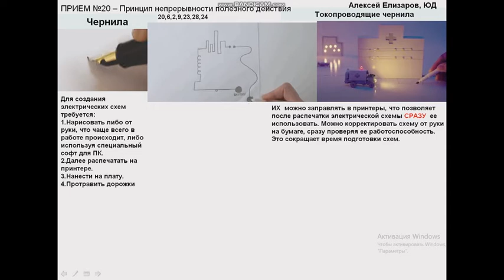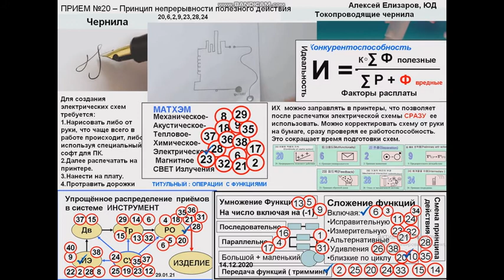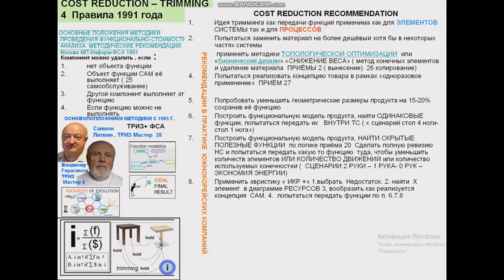20 ТОКОПРОВОДЯЩИЕ ЧЕРНИЛА ЕЛИЗАРОВ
Приём 20 про токопроводящие чернила, подготовленный А.Елизаровым лишний разубеждает меня в том , что формула идеальности как главнй тренд является всё таки ассемблером всех трендов, которые нам уже известны . Посудите сами , чернила, получили дополнительную функцию благодаря измнению принципа действия , а это операции с ресурсами полей МАТХЭМ, но при этом , произошли и изменения в части полноты на микро уровне по механизму « умные вещества».Это привело к тому, что можно ОДНОВРЕМЕННО и рисовать схему и сразу её испытывать минуя несколько операций, демонстрируя феномен СУПЕРЭФФЕКТА, который был когда то описан в работах основоположников ТРИЗ + ФСА В.Герасимова и С.Литвина , вот ссылка на эту забытую, но чень полезную статью